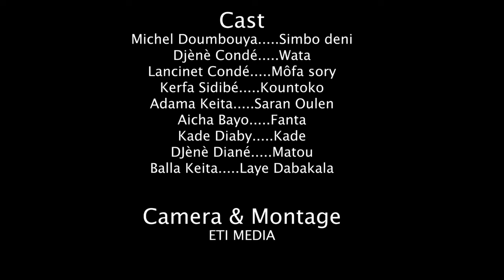SIMBO DENI-EPISODE 06 VERSION MALINKE